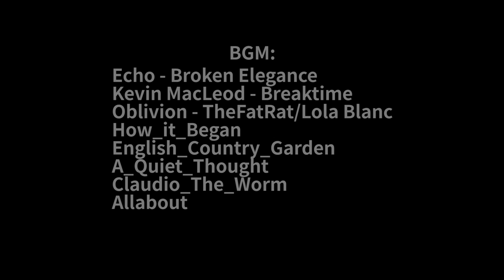帅小伙自制网上爆火的无骨鸡爪，光去骨就花了两小时，一口一个吃着真过瘾